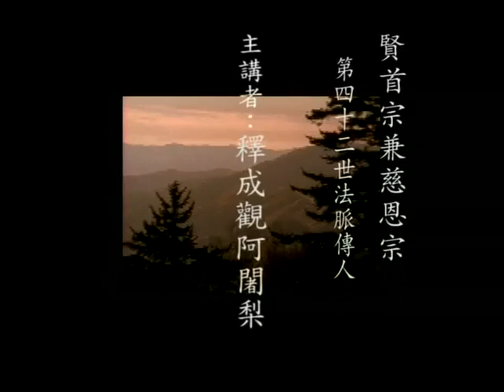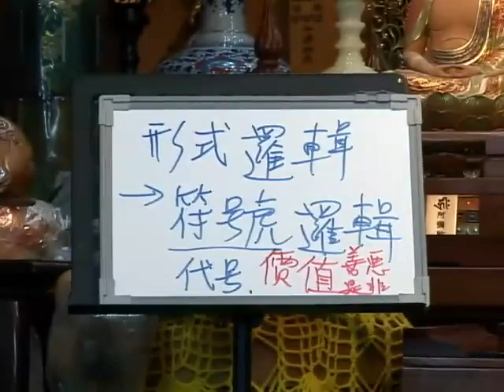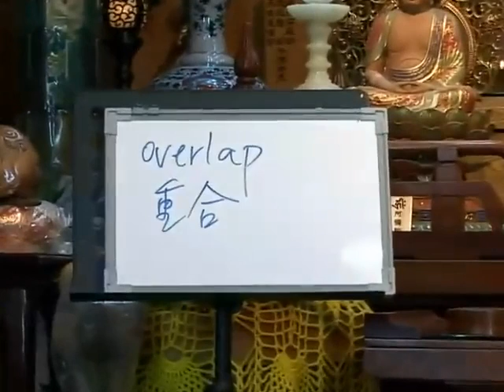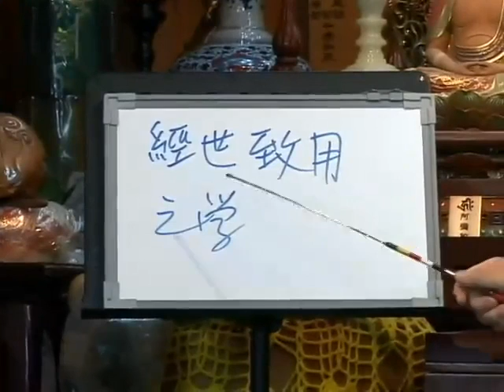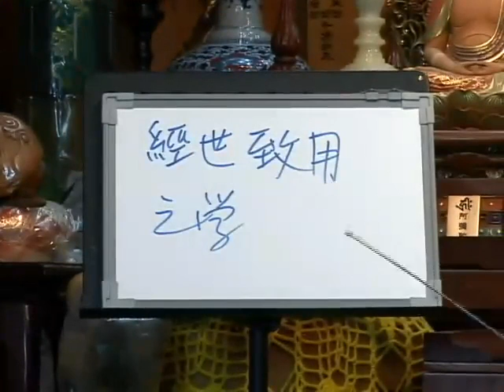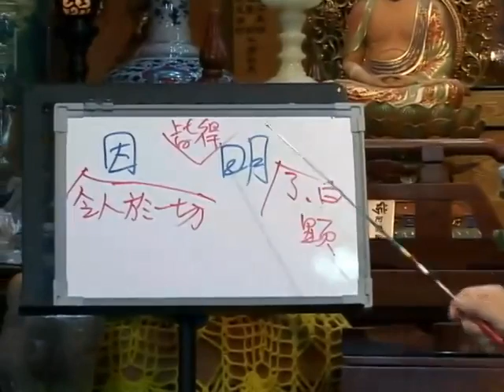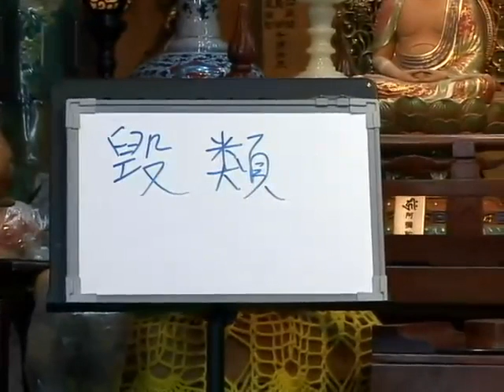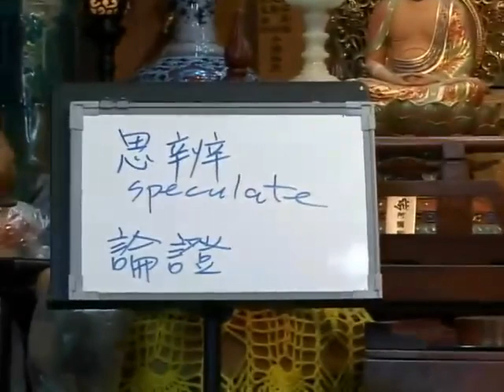成觀法師《因明入正理論義貫》6